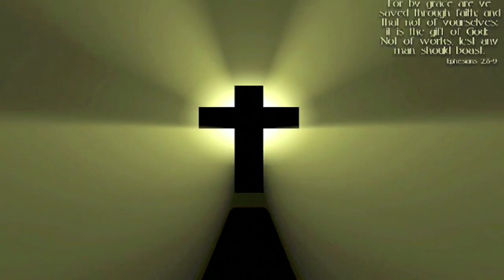The Martyr's Message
This is a video compilation I put together using an audio soundtrack I picked up as a missionary working in Belize in the summer of 2009. I threw the sound together with pictures and video and what you see is the final result. I hope you enjoy it. The picture of the young boys at 00:30 is a picture of an older brother saying goodbye to his younger brother. The older brother was diagnosed with a terminal illness and died shortly after.